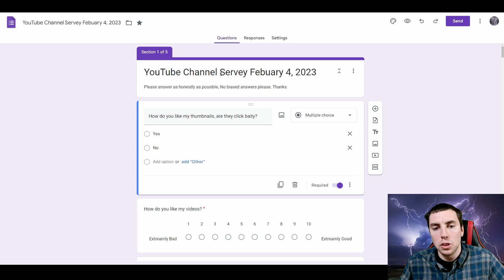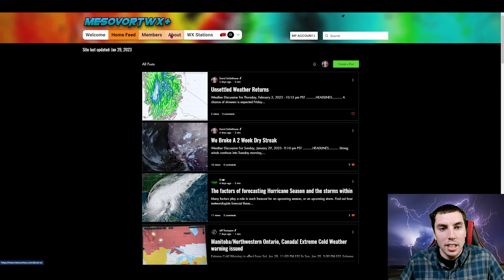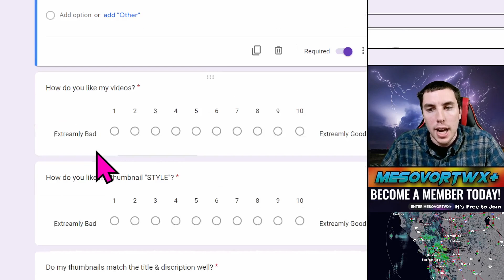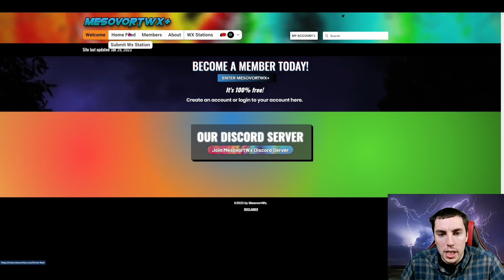A Huge Storm Looks To Be Looming Nextweek | David Schlotthauer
New guidance suggests that a major winter storm could be looming next week. But what does this mean for you folks that live in the great lakes, northeast, Midwest and, Deep south?

Video Chapters:
0:00 - Very Important Announcements
1:09 - Tracking The Storm
6:17 - Not As Cold But Chilly
8:09 - What's Stirring The Pot
10:07 - Very Important Announcements
11:40 - Outro